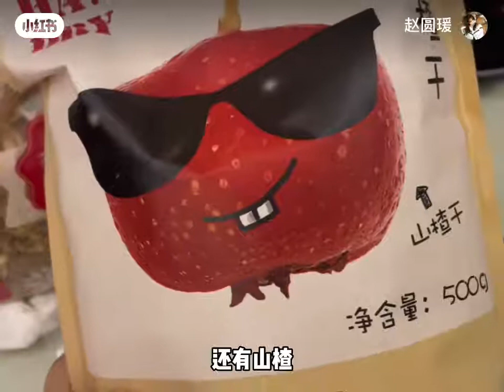趙圓瑗 秋季養生vlog